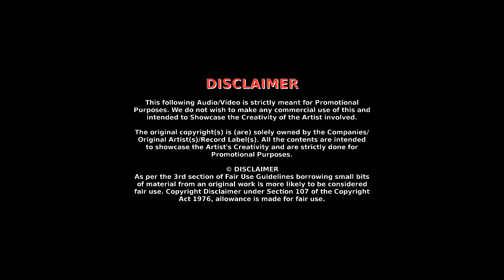Robbery - JuiceWrld ft. McStan, Divine, SidhuMoosaWala(prod. RonezMusic) 2023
Ronez Music presenting you New Video on "Robbery - JuiceWrld ft. McStan, Divine, SidhuMoosaWala(prod. RonezMusic) 2023 "